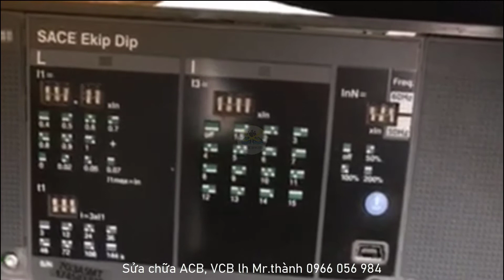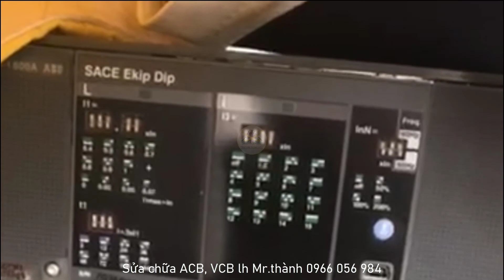Sửa chữa SACE Ekip DIP của ACB hãng ABB báo lỗi | Sửa chữa ACB, VCB các hãng lh 0966 056 984